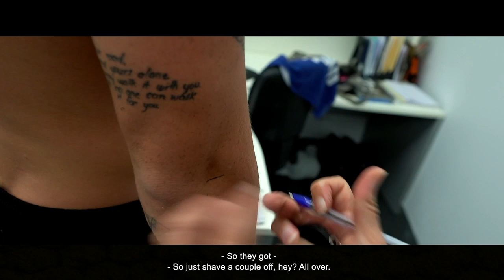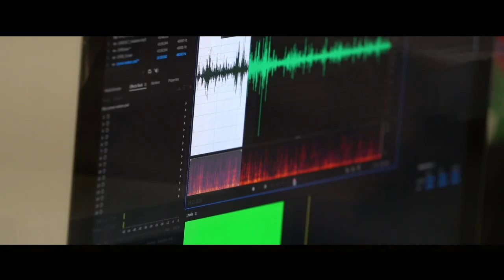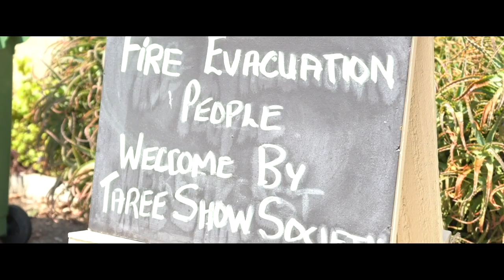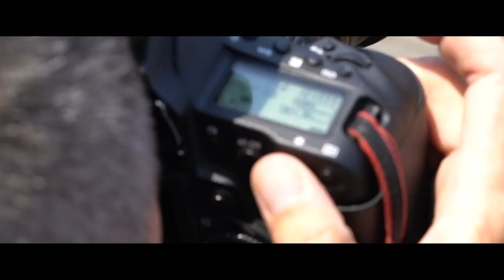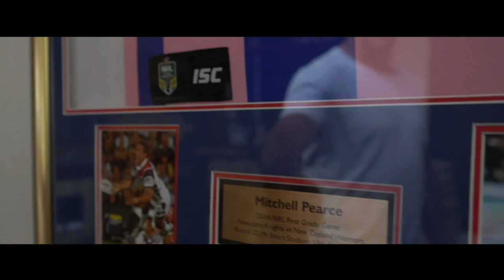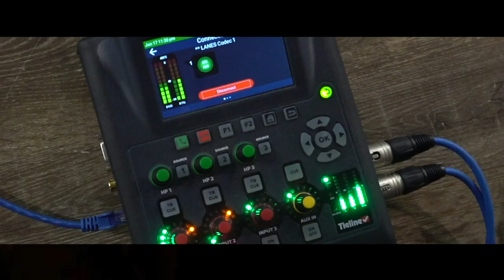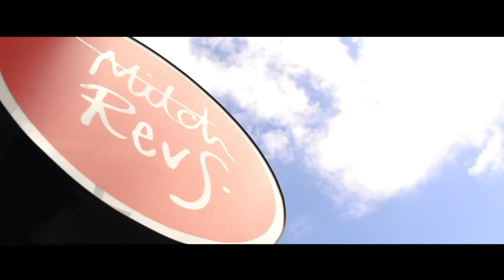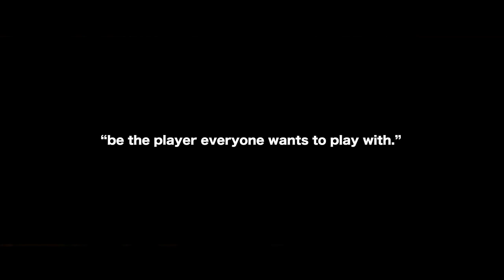Be the Player: Full Feature Length Episode 2020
Documentary | Newcastle Knights Pre-Season.